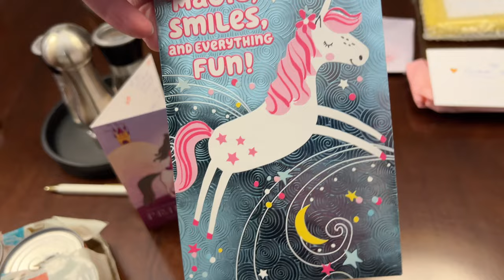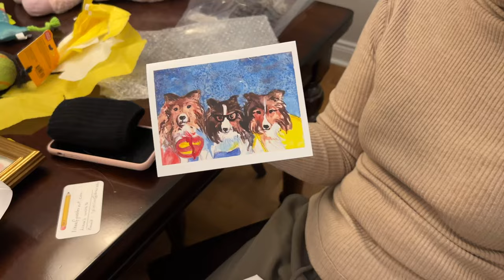Biscuit's Leap Year Birthday Party! 🥳🐶💕 Like & Subscribe on Cricket "the sheltie" Chronicles e339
Biscuit celebrated her "first" birthday in style!  Stuffies, presents & Treats!  It was a BESTUST!

🎥 Follow Us 🎥
All AWESOME Cricket Chronicle Links HERE!